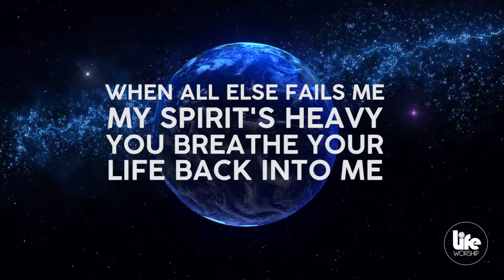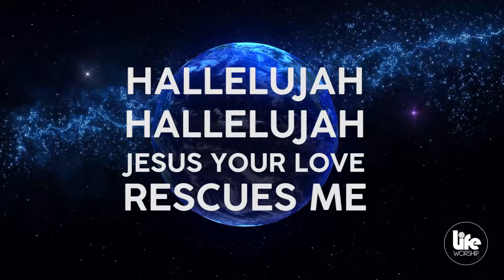This I Know (Official Lyric Version)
Life Worship releases 'This I Know' a song to awaken hope during this challenging time of a global pandemic - Covid19. The assurance of God with us is the anchor that keeps us safe through this storm. (Recorded with the current constraints of a pan India lockdown).

Lyrics and Music | Ian & Naomi Hendricks, Tabitha Dias || Vocals |Tabitha Dias